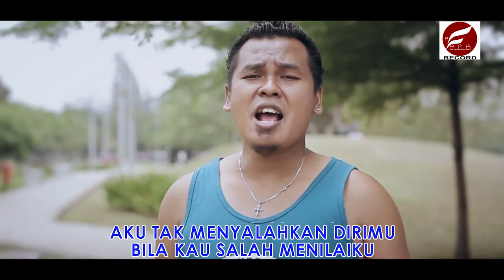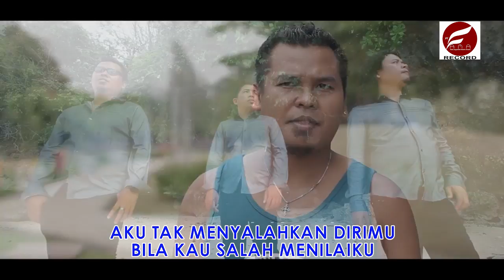PERMATA TRIO - JANGAN SALAH MENILAI 2 (Official Music Video)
Pemesanan cd original PERMATA TRIO vol.3 bisa didapatkan di seluruh nusantara indonesia atau hubungi langsung cp PERMATA TRIO
info boking artis
Alamat : medan indonesia

MUSIC VIDEO
Director : PERMATA TRIO
CIPT
Lirik : TAGOR PANGARIBUAN
MUSIC
Arranger : RAFAEL SITORUS
MIXING MASTERING
audio mix & mastering : BTB STUDIO JAKARTA